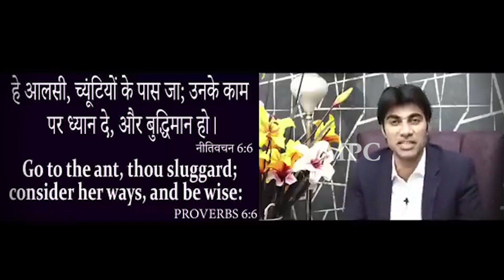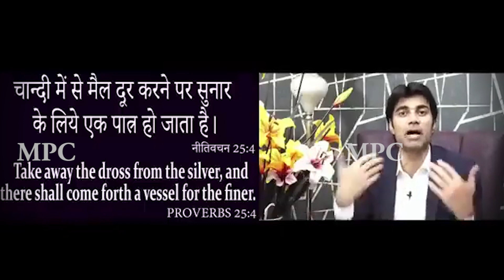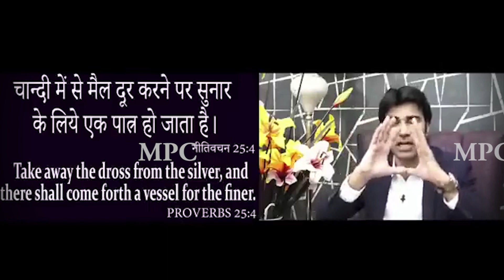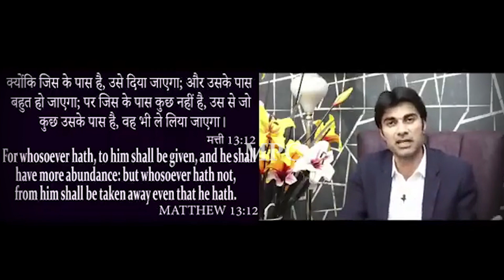आज की भविष्यवाणी || 25-10-2022 ||Today's Prophecy By Prophet Bajinder Singh